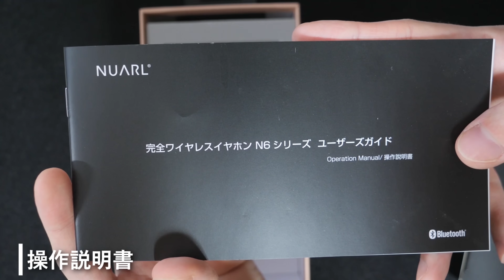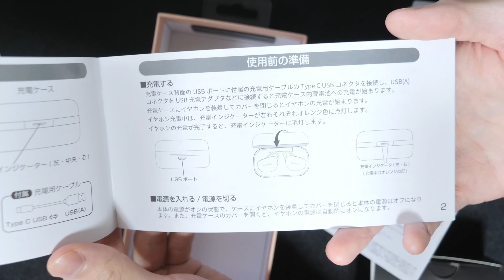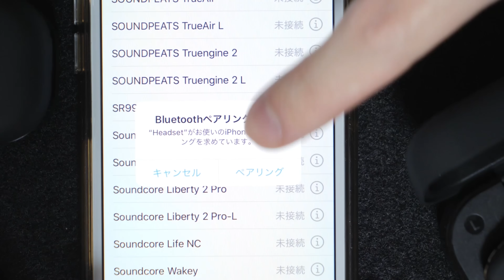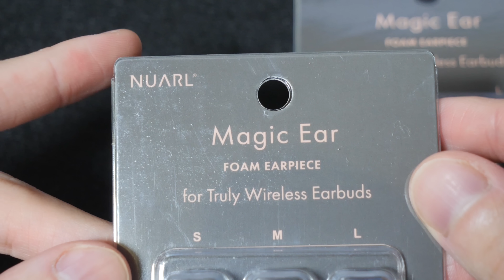超おすすめ！！ クリアで高音質な2つのサウンドが選べる完全ワイヤレスイヤホン「NUARL N6 / N6 Pro」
NUARL N6

NUARL N6 Pro

MAGIC EAR FOAM EARPIECE（低反発イヤーピース）

【おすすめ 再生リスト】
・おっ⁉ 使ってよかった おすすめ完全ワイヤレスイヤホンランキング2019‼ トップ6発表

 〒530-0011 大阪府大阪市北区大深町3-1   グランフロント大阪タワーC 7階GVH

【お気に入り完全ワイヤレスイヤホン】
・SONY WF-1000XM3

・Master&Dynamic MW07 PLUS

・AVIOT TE-BD21f（pnk）

・AVIOT TE-D01d mk2

・ゼンハイザー MOMENTUM True Wireless2（今のところ一番お気に入り）

・NUARL N6 Pro

・GLIDiC TW-7000

【お気に入り有線イヤホン】
・final E2000

・Artio CR-M1

・KINBOOFI KBF MK4

・qdc NEPTUNE

【お気に入りイヤーピース】
・AZLA SednaEarfit Light Short（完全ワイヤレス向け）

・AZLA SednaEarfit Short （完全ワイヤレス向け）↑より固め

・AZLA SednaEarfit（通常イヤホン向け）

・SpinFit CP360（完全ワイヤレス向け 柔らかめ痛くなりにくい）

・Astell&Kern AK70